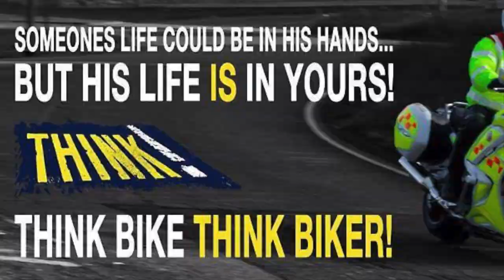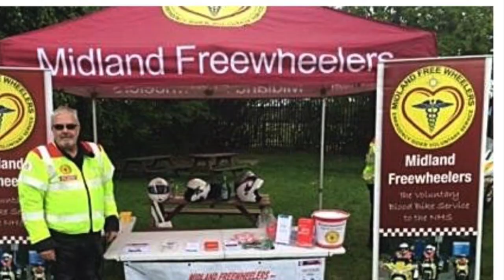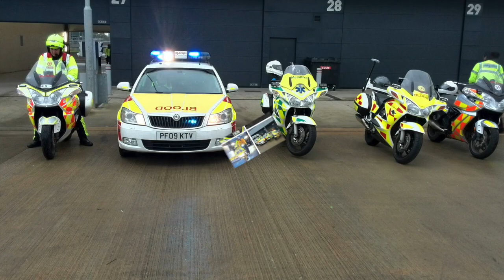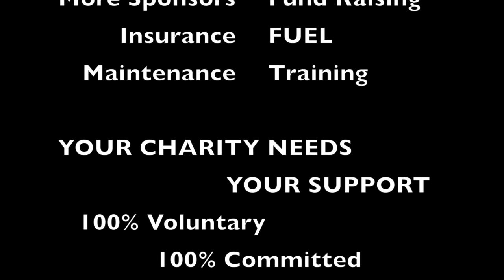Midland Freewheelers Blood Bikes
This video is about Midland Freewheelers Blood Bikes